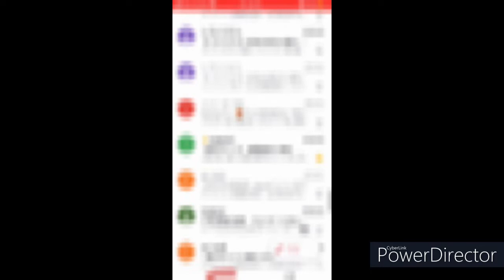NBAジャパンゲーム2022 当選動画#Shorts#NBA Japan Game 2022 Winning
残念なサラリーマンが精神疾患と共に再起を目指すVlogです。
同じ疾患や、境遇の方に少しでも繋がり、励みになれば良いと思ってゆるく動画作っていければいいなと思ってます。